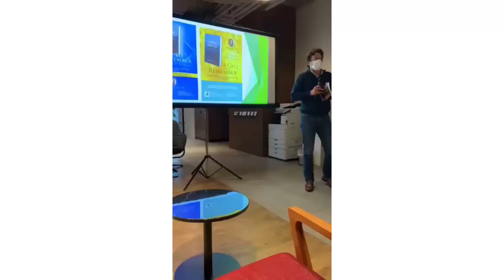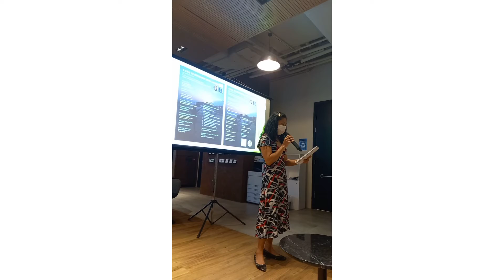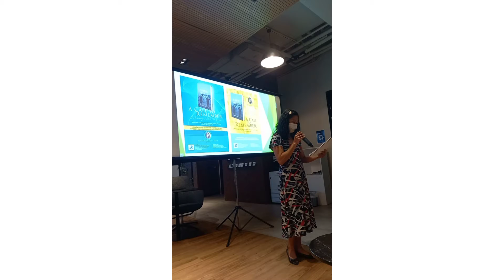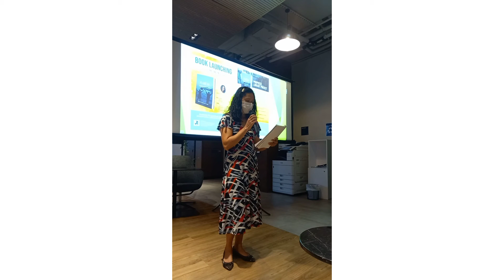A Call to Remember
Bernadith Dela Cruz